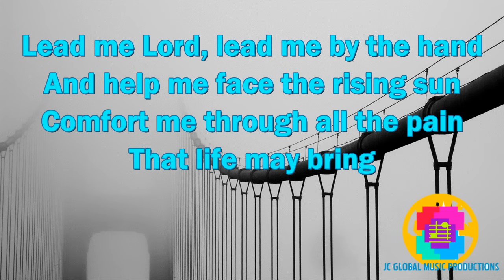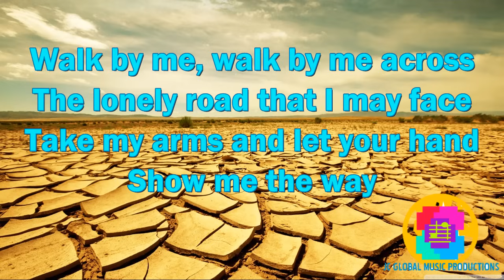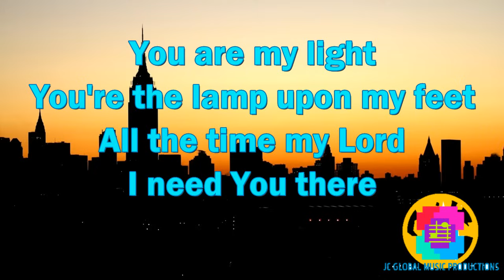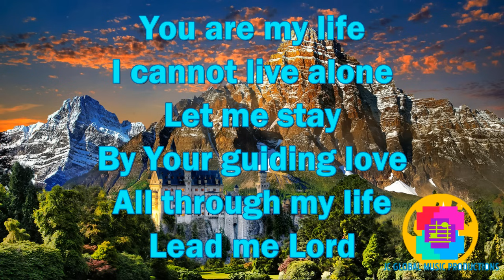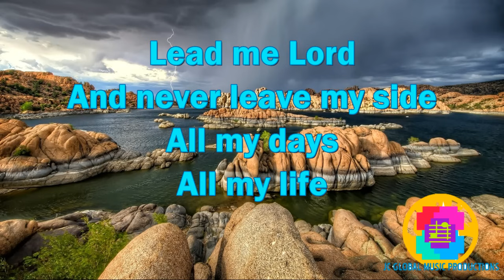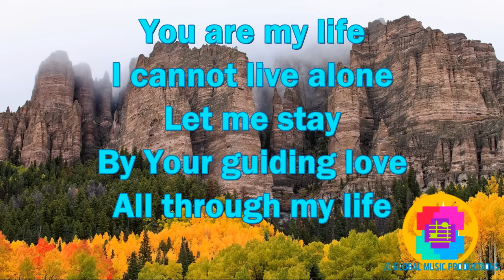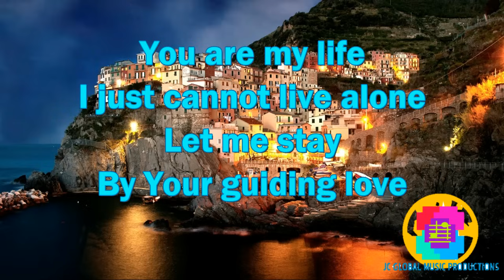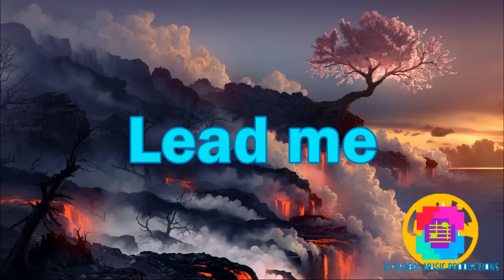LEAD ME LORD MINUS ONE by Gary Valenciano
A minus one copy of the song with HD backgrounds.